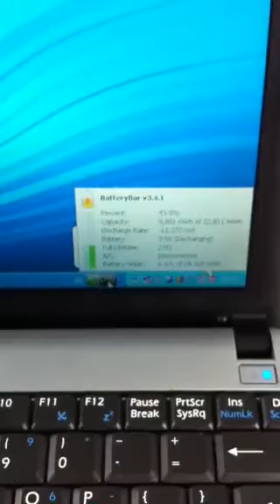Medion mk2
Boot up with some xp tweaks